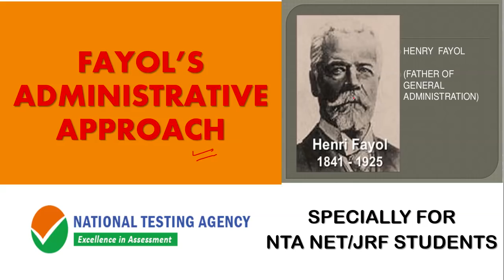FAYOL'S ADMINISTRATIVE MANAGEMENT APPROACH | NTA NET/JRF ORGANIZATION BEHAVIOUR